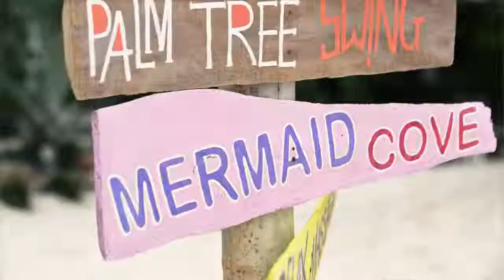Pete Bellis & Tommy I Was Loving You Original Mix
The story began when two sisters Isabella Pennefather and Elizabeth Abegg joined each other in the idyllic beachside down of Byron Bay, Australia, to continue a journey they’d started together many moons ago, as children.

The sisters’ designs allude to the dreams of their Latvian grandparents who fled war-torn Europe bound for America, but for a twist of fate ended up in a dusty refugee camp in Australia; to their hippie parents, a leather craftsman and potter, who in the 1970s hopped from town to town following their own wild dreams. Most of all, Spell’s flowing, feminine dresses, love of turquoise, florals and age-old-lace, whisper to the sisters’ own childhood. Spell taps into that sense of nostalgia, beauty and freedom that so compliments the female spirit. The vibrant, expressive part of you that emerges on vacation, or mid-strut at a festival, Spell brings that spirit to life, wherever you are.

All garments are proudly designed and sampled in the Arts & Industry Estate of Byron Bay, and produced ethically in factories around the world.